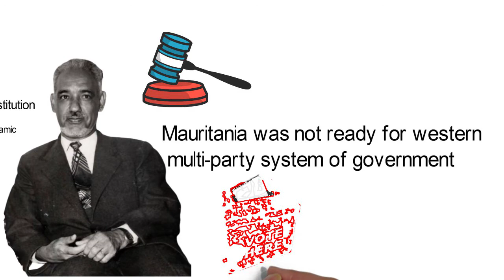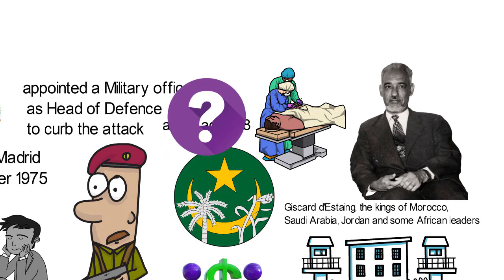Biography of Moktar Ould Daddah, the first President of Mauritania in August, 1961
Moktar Ould Daddah was born on the 25th of December, 1924—into a religious marabout family of the Ouled Birri in the south east of Mauritania. He had his basic studies at the French and traditional Islamic school, he also went on to gain further learning from the ‘elites Islamic academics’ in France—where he completed his secondary school education. Daddah reserves the record—as the first Mauritanian university graduate, obtaining a Bachelors degree in Law, in Paris, France...he's also the first Mauritanian to receive a call to bar in Dakar, Senegal in 1955. Prior his call to bar, he worked with the French colonial administrators as a translator. Mauritania officially gained her Independence on the 28th of November, 1960. However, Daddah first became ‘Acting President’ in 1960 before he was finally elected as the first President of the Independent Islamic Republic of Mauritania in August, 1961